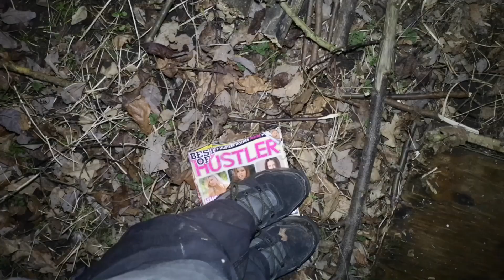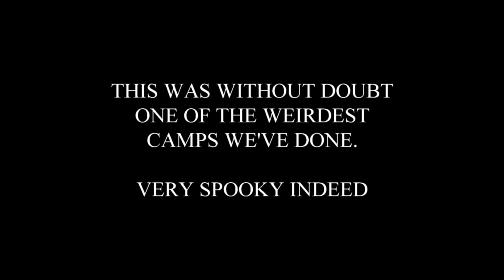THE NIGHT. LOST IN THE DARK WOOD. HAUNTED TENT?